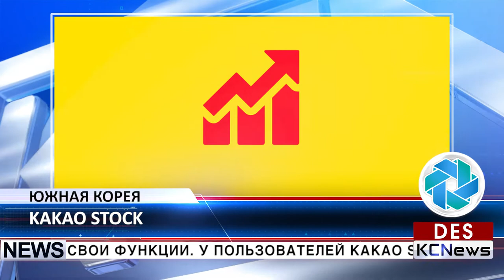Южнокорейский Kakao Stock поддерживает биткоин и эфириум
Известное в Южной Корее приложение для торговли ценными бумагами расширило свои функции. У пользователей Kakao Stock появилась возможность торговли криптовалютами биткоин и эфириум. Как сообщает ресурс Newsbtc, торги будут проводиться через базу мобильного приложения Kakao Talk. Приложение было создано в 2014 году финтех-компанией Dunamu Inc и сейчас количество активных пользователей платформы превышает 300 тысяч в месяц. С момента своего старта приложение было скачано 1,6 млн. раз, а средняя сумма ежемесячно проводимых через него сделок превышает $1 млрд. Приложение показывает не только цены на акции в режиме реального времени, но и позволяет торговать без дополнительных комиссий.